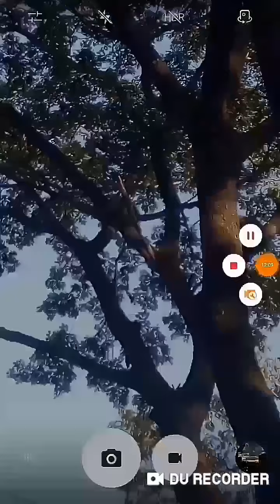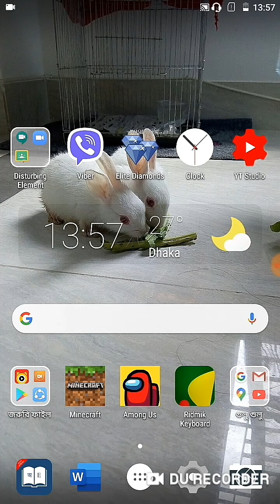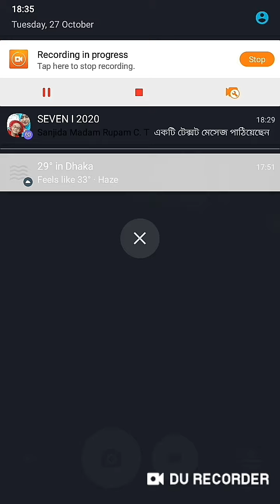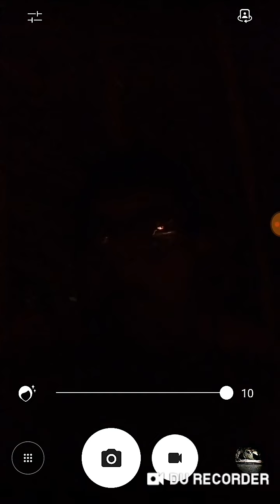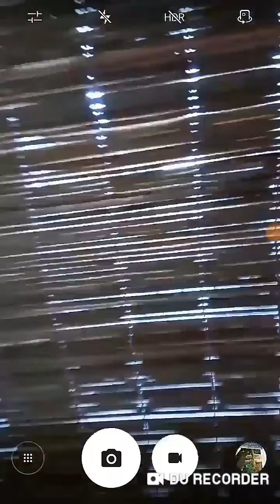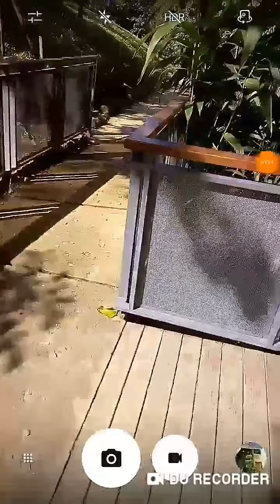Travel vlog: Bandarban#video-99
onek koshto kore edit+upload korechi tia 1ta like to dewa jay e 👍👍👍👍

*peace*